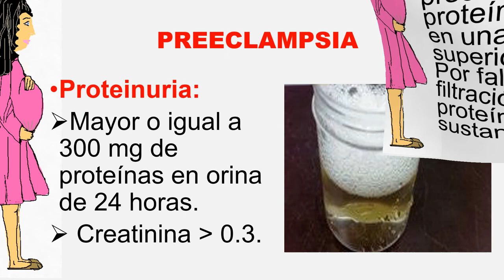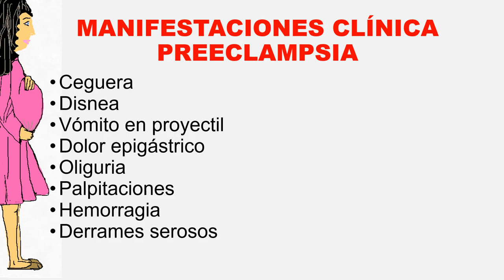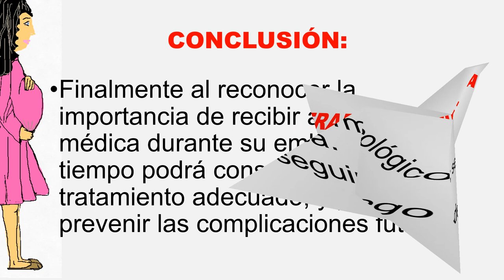PREECLAMPSIA ECLAMPSIA MATERNA NEONATO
Embarazo con Preeclampsia...: Hola soy María